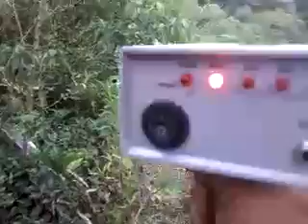PROCURAR PEPITAS QUE TAL I LEVAR UM DETECTOR AKS COMO USAR O DETECTOR DÊ TESOURO E DIAMANTE DÊ MA